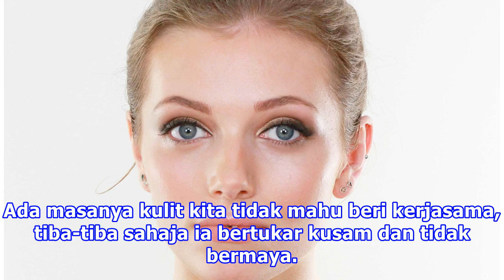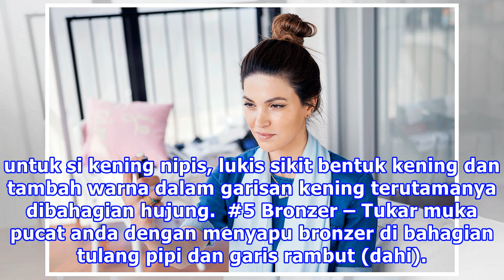Macam Mana Nak Naikkan Seri Muka Dengan Mekap Tipis?